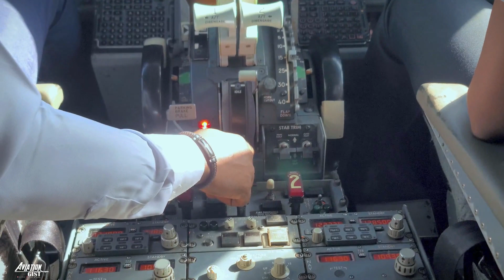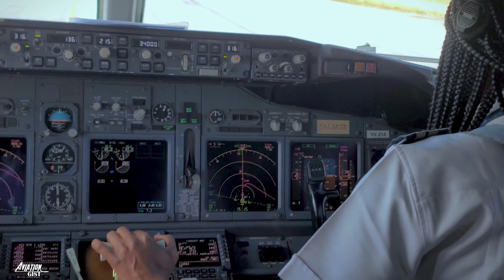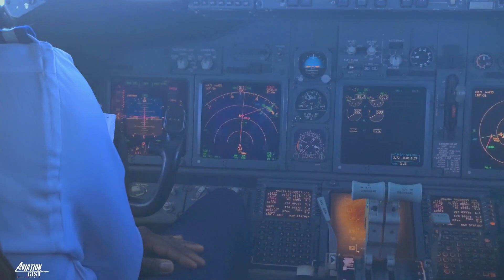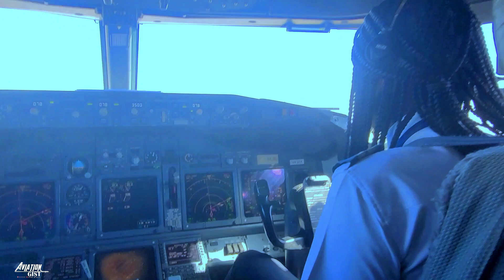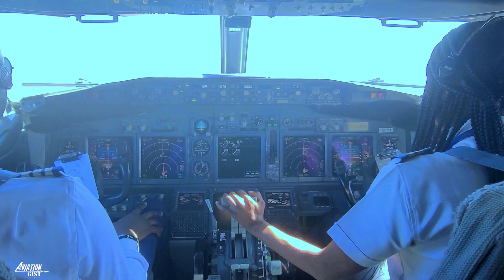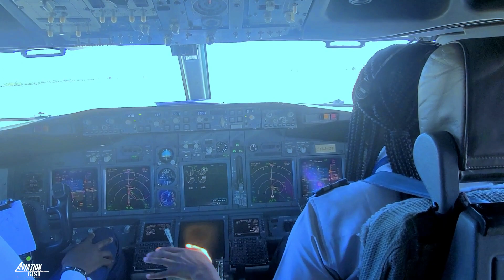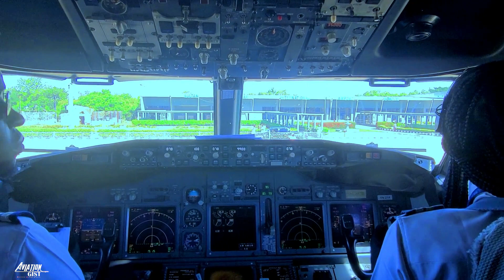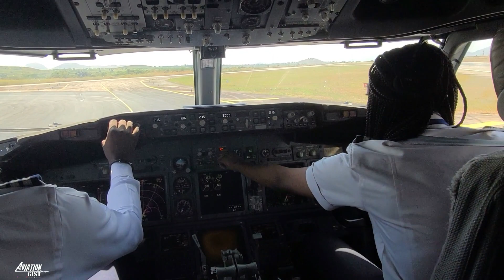Isi's final B737 Flight with Arik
First Officer Isioma's final flight on the B737NG with ArikAir. One of Arikair's amazing flightdeck ladies operated her final flight for Arikair on the Abuja(DNAA) to Sokoto (DNSO) leg. Documenting her final flight was a great privilege.
Safe skies Isioma, you are greatly missed!